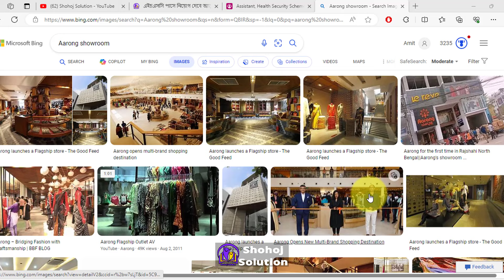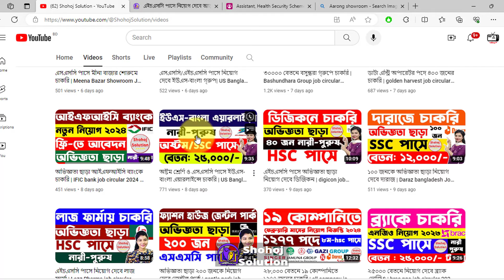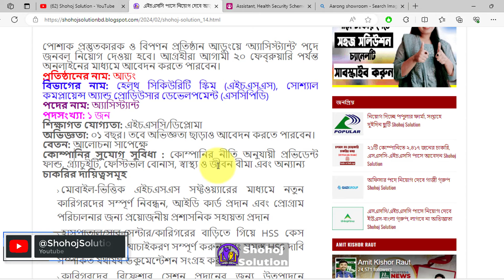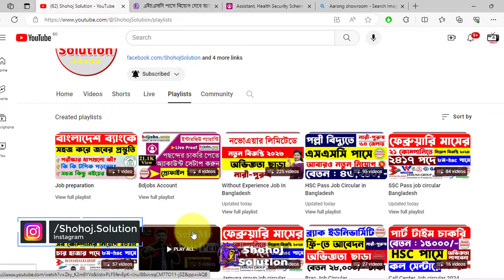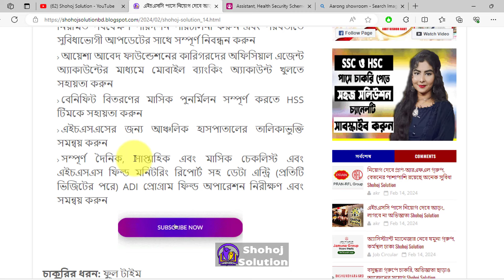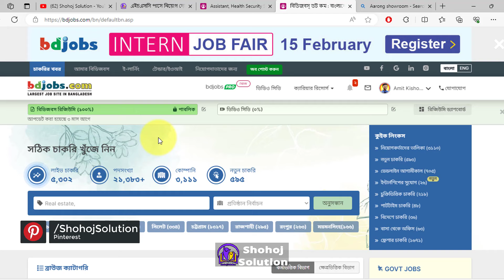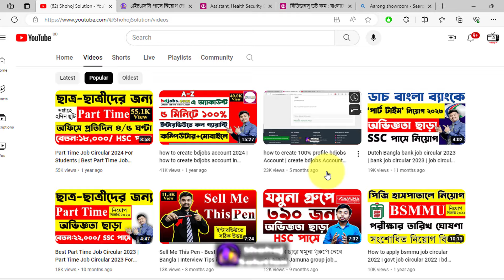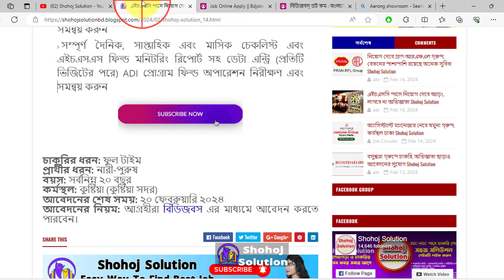২০,০০০ বেতনে চাকরি দিচ্ছে আড়ং শোরুম | Aarong Showroom Job Circular 2024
Aarong Showroom announce a new job circular 2024. Manpower will be recruited for the post of 'Assistant' in apparel manufacturing and marketing company Aarong. Interested candidates can apply online till February 20.

২০,০০০ বেতনে পার্ট টাইম চাকরি দিচ্ছে আড়ং শোরুম | Aarong Showroom Job Circular 2024 | Shohoj Solution